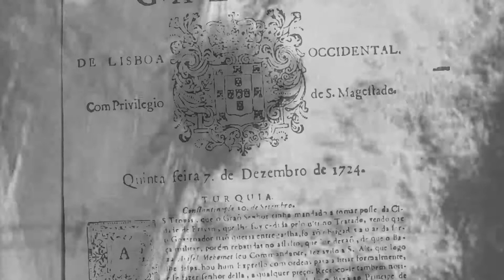1min ERA #73 - Navios EDP e a Grande Tempestade de 1724 | EDP Ships and the Great Storm of 1724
Serão os navios descobertos pela ERA durante a construção do edifício sede da EDP em Lisboa duas das embarcações afundadas durante a enorme tempestade que atingiu Lisboa em 1724?

Were the ships discovered by ERA during the construction of EDP's head office in Lisbon two of the vessels sunk during the huge storm that hit Lisbon in 1724?